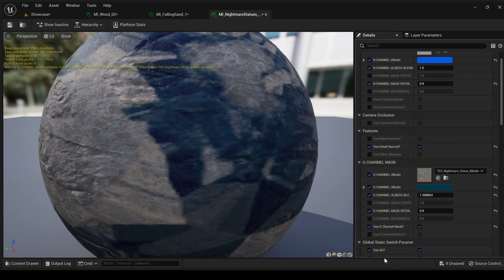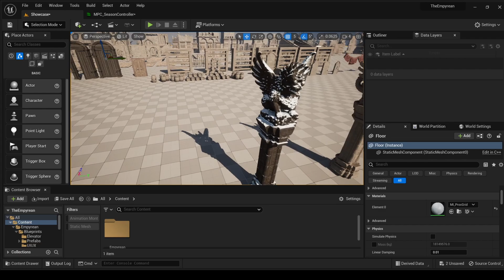[UE5]- The Empyrean: Ruins and Fortress kit showcase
A showcase video for my marketplace pack "the empyrean"